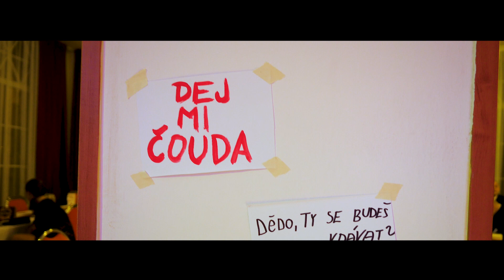Maturitní ples Oktávy B GNBK